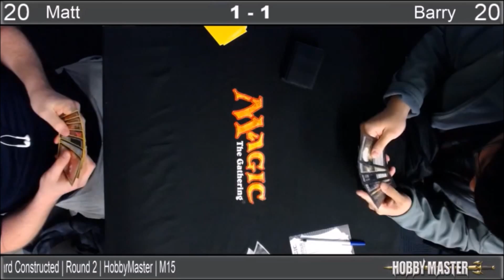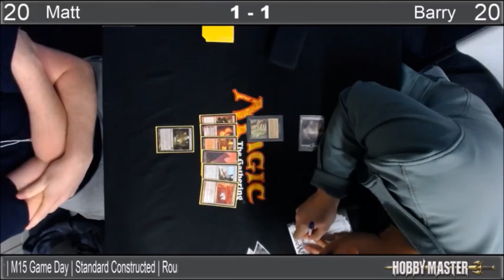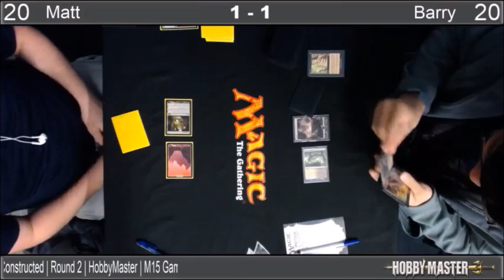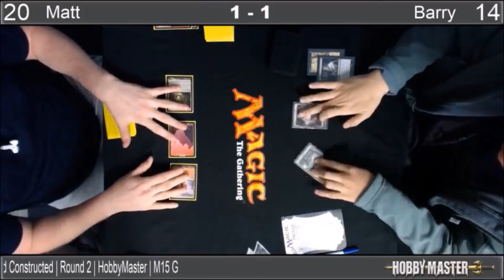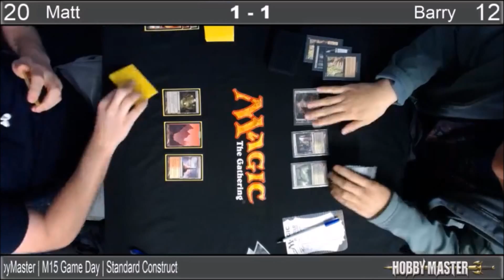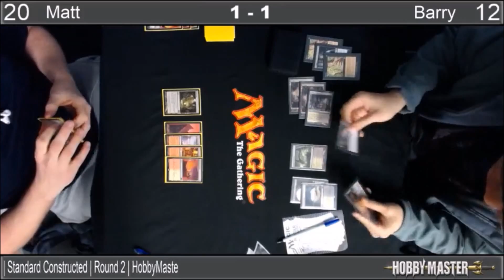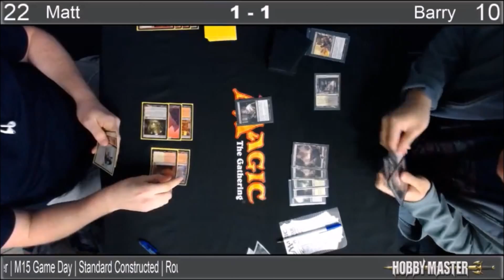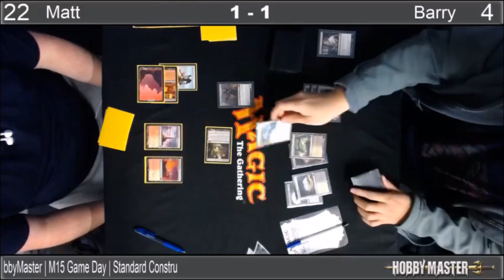HobbyMaster - M15 Game Day - Round 2 Game 3